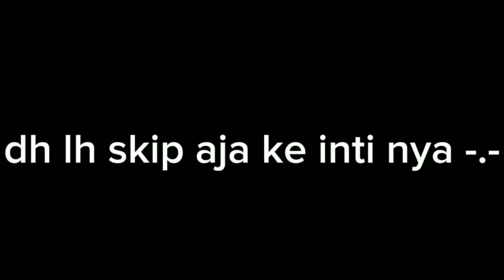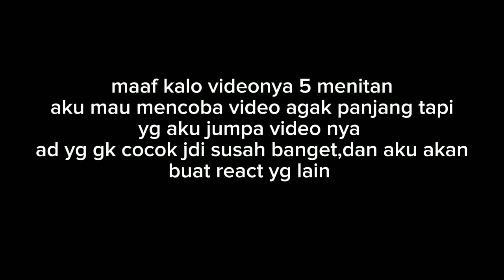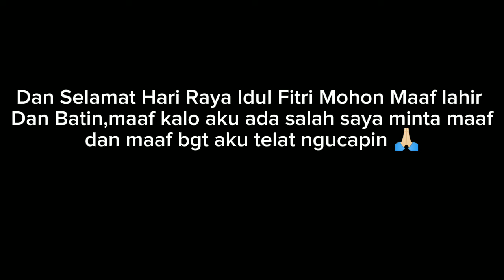Boboiboy and his friends React to??... •Gacha Club•[Boboiboy And Friends]• All •AU•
cr and ib? me
transpirasi? me
ide otak: me
Apk:Gacha Club📍
        AM📍
        Capcut📍
        Iblis paint x📍

follow Ig aku juga ya...
WARNING⚠️
-No copy my video!!
-No reupload
Terinspirasi??harap kasih ib buat yg bikin videonya...
Jangan lupa...